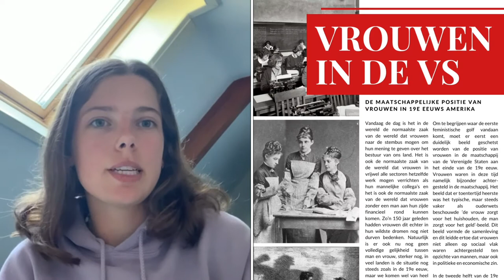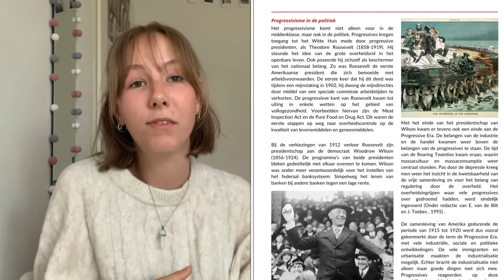KNAW Onderwijsprijs 2022 - Economie en Maatschappij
De drie genomineerden voor de KNAW Onderwijsprijs van profiel Economie en Maatschappij vertellen in een zelfgemaakt filmpje over hun profielwerkstuk.